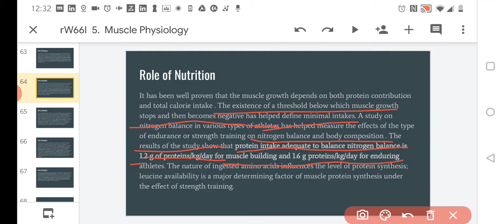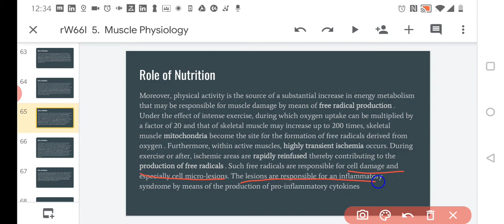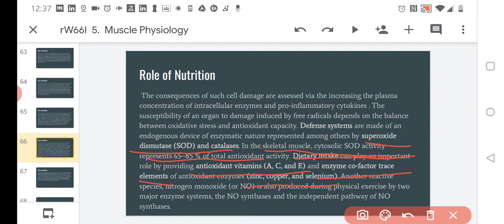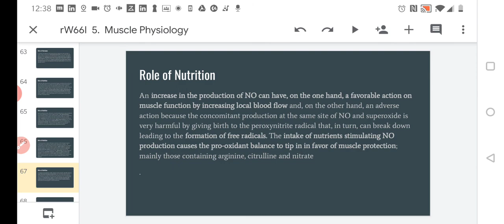nutrition and muscle plasticity